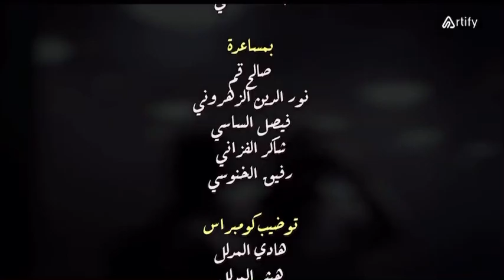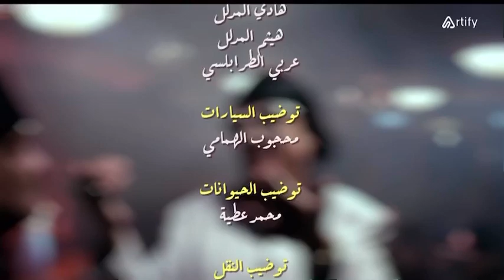Musique Nouba 2